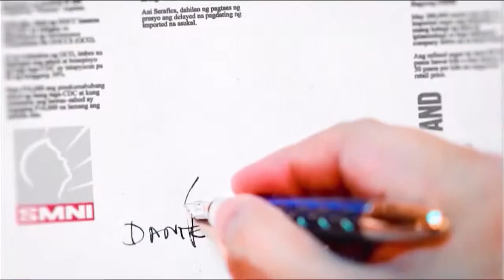ICCPI Executive Director Lorens Ziller in SMNI Business and Politics with Dante "Klink" Ang II (2/4)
Italian Chamber of Commerce in the Philippines Inc. (ICCPI) Executive Director Lorens Ziller in SMNI Business and Politics with Dante "Klink" Ang II (2/4)